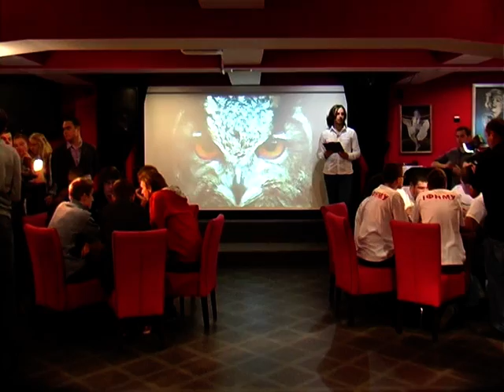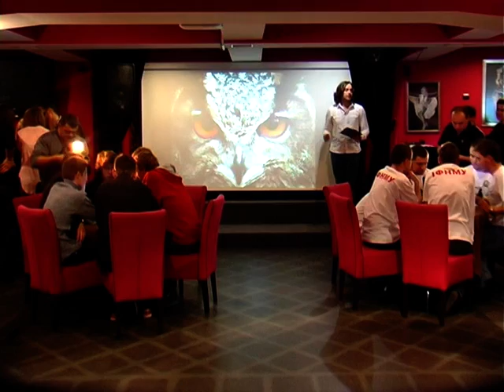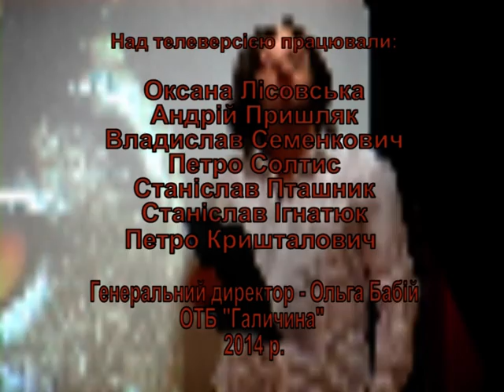"Битви універів". Івано-Франківськ. Третя гра.